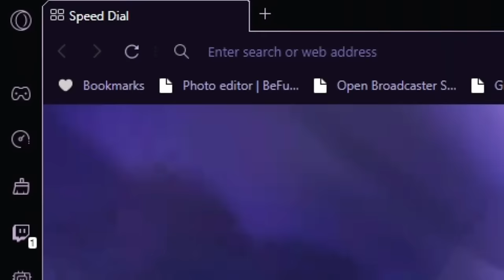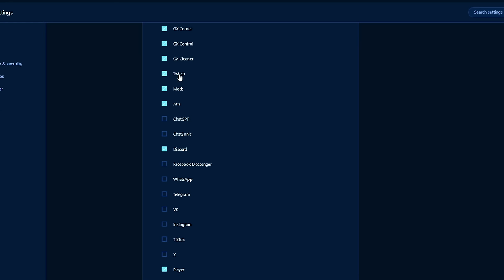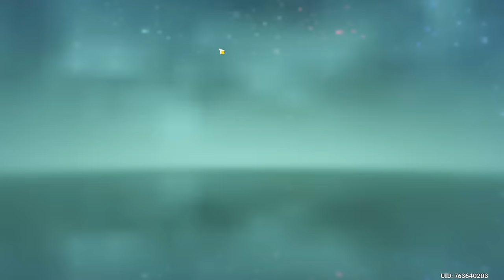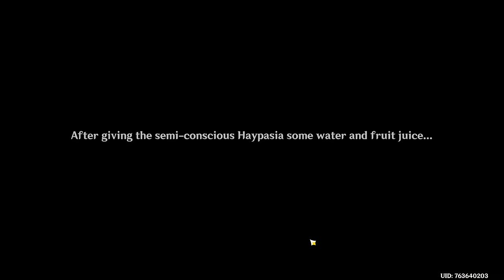is that... progress i see? | pulls decide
Today we will be stepping into Sumeru to continue the Archon Quests and also we challenge the Spiral Abyss to see, how far we can go!

Pulls decide! Rules:
1. The first 4 star character you get will be the main on one team and the first 5 star - a main on the second team (in the Spiral Abyss)

2. Only use characters you pulled for
- exception: you can use starter characters while doing archon quests